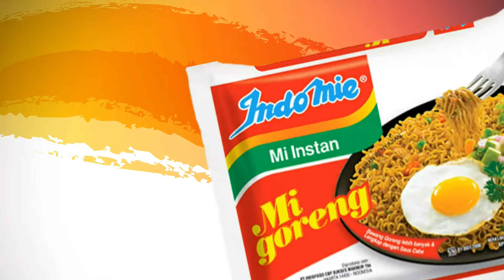Tebak Indomie Goreng || Guess That Food Challenge || Indomie Goreng - Indonesia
Hey Guys di video kali ini kami akan mulai show baru yaitu Guess That Food Challenge, dan kali ini makanannya adalah Indomie Goreng, disini kita akan menebak Indomie goreng manakah yang benar dengan mata tertutup..